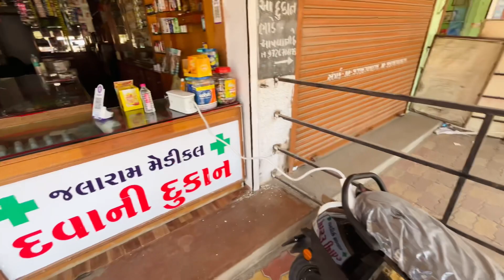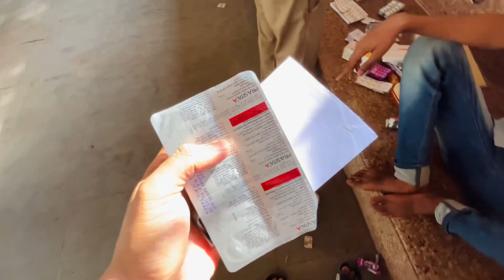OLA S1X PLUS 2024 MODEL 🥰 ￼FINALLY AAGAI VLOG 258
.77